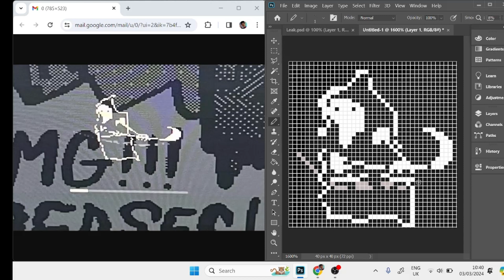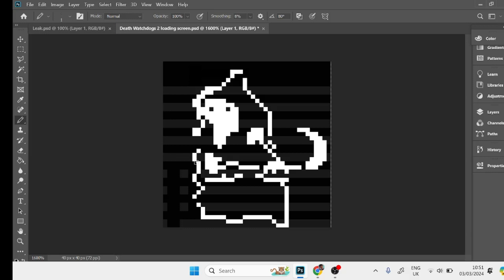Death loading screen